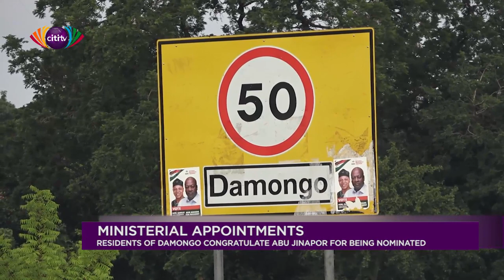Damongo residents congratulate Abu Jinapor for Ministerial appointment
Damongo residents took to the streets to celebrate the appointment of Abu Jinapor as the Minister-designate for Lands and Natural Resources,